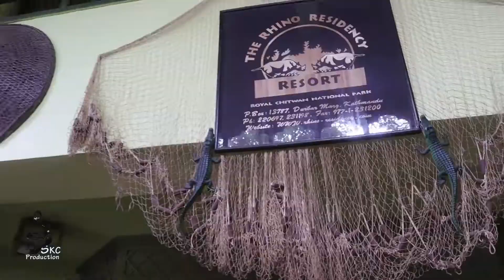SEARCHING FOR CROCODILE II CHITWAN SAURAHA II SUMAN K C